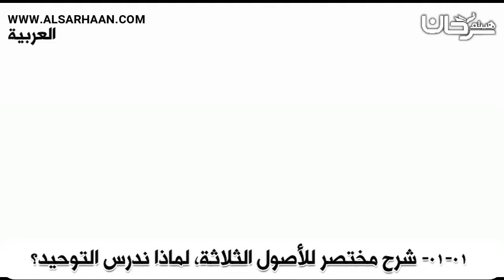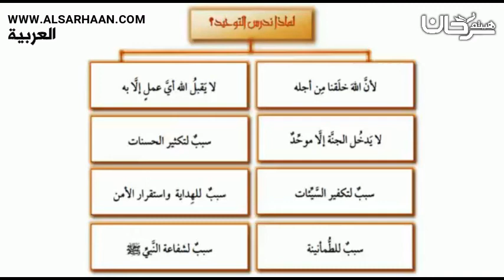01 01 شرح مختصر للأصول الثلاثة، لماذا ندرس